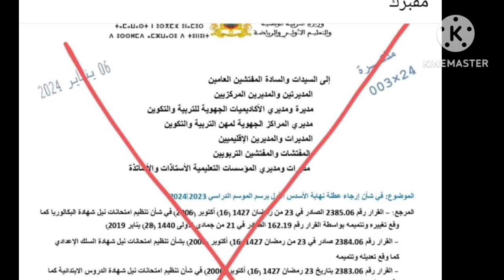مذكرة وزارية مفبركة تروج في مواقع التواصل الاجتماعي #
الإمتحان الجهوي 2024#l'examen régional 1bac#
المفاجآت المتوقعة يوم الإمتحان الجهوي
_تواقيت الإمتحانات الجهوية والوطنية#هل ستتغير هذه التواريخ بسبب الإضرابات#هام 🚨
واش مزال الوقت نقرا شي روايةbac libre#الإستعداد للإمتحان الجهوي#
Résumé de la boîte à Merveilles#resumé d'Antigone#تلخيص الروايات en Format PDF#الإستعداد للإمتحان الجهوي#
هام 🚨 بخصوص تصحيح الإمتحانات الجهوية و التجريبية#الإستعداد للإمتحان الجهو#examens régionnaux avec correction
 بدأ العد التنازلي#الطريقة الصحيحة للإشتغال على الروايات#الإستعداد للإمتحان الجهوي#les oeuvres 1 Bac
الإستعداد للإمتحان الجهوي في مادة الفرنسية,طريقة المراجعة للإمتحان الجهوي, كيفية الإستعداد للإمتحان الجهوي,
 مهم جداً كفاش تراجع للإمتحان الجهوي فأقل من شهر
,الإمتحان الجهوي 2024,الإمتحان الجهوي 2024, الإمتحان الجهوي الموحد للسنة الأولى باكالوريا2024,تصحيح الإمتحان الجهوي الفرنسية2023
,الإمتحان الجهوي  بدأ العد التنازلي#الطريقة الصحيحة للإشتغال على الروايات#الإستعداد للإمتحان الجهوي#les oeuvres 1 Bac
 الإجتماعيات,الإمتحان الجهوي 2024
مادة التربية الاسلامية جهة فاس مكناس,الإمتحان الجهوي الكبرى,الامتحان الجهوي اولى باك,موعد الإمتحان الجهوي 2024,
متى سيجرى الإمتحان الجهوي,موعد الإمتحان الجهوي,
الامتحان الجهوي للسنة الثالثة اعدادي
2024,الإمتحان الجهوي للسنة أولى بكالوريا الاجتماعيات,الإمتحان الجهوي لمادة التربية الإسلامية 2024,وقت الإمتحان الجهوي 2023,
تصحيح الإمتحان الجهوي 2022,تاريخ الإمتحان الجهوي
,تصحيح الإمتحان الجهوي الإجتماعيات,دروس الإمتحان الجهوي 2024,الإمتحان الجهوي جهة العيون بوجدور الساقية الحمراء
تأجيل الإمتحان الجهوي
,الإمتحان الجهوي التربية الاسلامية 2023 جهة الدار البيضاء سطات
الامتحان الجهوي الثالثة اعدادي 2024,الإمتحان الجهوي الموحد للسنة الأولى باكالوريا مادة التربية الإسلامية
2019,الامتحان الجهوي التربية الإسلامية2024,الإمتحان الجهوي 2022 مادة التربية الاسلامية جهة الدار البيضاء سطات
 اولى باك,اولى باك علوم,اولى باك علوم تجريبية,أولى باكالوريا علوم تجريبية
دروس أولى باك قناة الرابعة,أولى باك فرنسية,أدرار فيزياء أولى باك
,توسيع فكرة أولى باك,إنشاء فلسفي أولى باك,دروس أولى باك علوم تجريبية
, أولى باك علوم تجريبية,دروس إجتماعيات أولى باك علوم,الإشتقاق أولى باك علوم,صلح الحديبية أولى باك,
شعبة الإقتصاد أولى باك,شرح دروس أ
ولى باك,التعداد أولى باك علوم رياضية,درس الحسابيات أولى باك علوم رياضية,الاشتقاق أولى باك علوم رياضية
,دروس أولى باك علوم رياضية,دروس رياضيات أولى باك,رياضيات أولى باك,دروس الرياضيات أولى باك,درس النهايات أولى باك,دروس الفرنسية أولى باك,
دوال العددية أولى باك,درس الإشتقاق أولى باك أداب,جهويات الفرنسية أولى باك,أولى باك جهوي,جميع دروس أولى باك,
إمتحانات جهوية أولى باك
,جهوي الإجتماعيات أولى باك,جهويات أولى باك علوم تجريبية,النهايات أولى باك علوم تجريبية,أولى باك علوم تجريبية,توجيه أولى باك,
الإشتقاق أولى باك علوم تجريبية
,الإيمان بالغيب أولى باك,بطاقة الرغبات أولى باك,أولى باك المصادر,أولى باك اللغة العربية,أولى باك النسبة,دروس أولى باك اداب,
أزمة 1929 أولى باك
,عتبة النجاح أولى باك 2020,أولى باك
2020, سورة يوسف طريقة الحفظ,طريقة الحفظ والفهم بسرعة,طريقة الحفظ وعدم النسيان,طريقة الحفظ والمراجعة,طريقة الحفظ والتركيز,
طريقة الحفظ والفهم السريع
,طريقة الحفظ السريع وعدم النسيان للطلاب,طريقة تقوية الحفظ والذاكرة,طريقة تسريع الحفظ وتقوية الذاكرة,طريقة لعدم نسيان الحفظ,
طريقة الحفظ دون نسيان
,ماهي طريقة الحفظ السريع,طريقة الحفظ للبكالوريا,طريقة الحفظ للجهوي,طريقة لتسهيل الحفظ,طريقة لسرعة الحفظ وعدم النسيان,
كيف طريقة الحفظ السريع,طريقة الحفظ بسرعة كبيرة,كيف طريقة الحفظ,طريقة ضبط الحفظ,طريقة سرعة الحفظ,طريقة زيادة الحفظ والتركيز
,طريقة حفظ مواد الحفظ,طريقة الحفظ الصحيحة,طريقة الحفظ السريع,طريقة الحفظ السريع للدروس دون نسيان,طريقة الحفظ المتقن,
examen régional français 1 bac,examen régional le dernier jour d'un condamné,
examen régional français,examen régional antigone,examen régional français la boite à merveille,
examen régional la boite à merveilles avec correction,examen régional antigone 2019,examen régional arabe 2017,
examen régional antigone 2018,with samiha examen régional-bac 2020, corrigé
,examen régional de français 1 bac 2019 casablanca,examen régional de français 2019,examen régional de souss-massa 2012,
examen régional français 1 bac 2019,examen régional 2019,
examen régional français 2019 casablanca,
examen régional histoire geo 2019 rabat,
examen régional histoire géo 2019 casablanca,examen régional le dernier jour d'un condamné chapitre 1